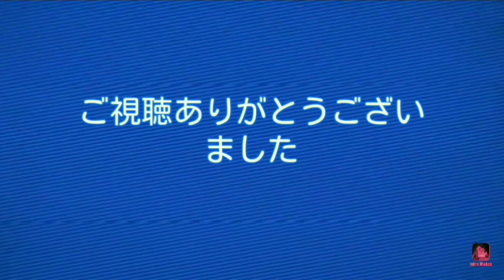【異世界魔王と召喚少女#23】クルムちゃんお仕置きタイム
ふっふっふっ(*'ω'*)良かったら他の動画も見てね

異世界魔王と召喚少女+突然異世界+日替わり内室+王に俺はなる+成り上がりなど⇒